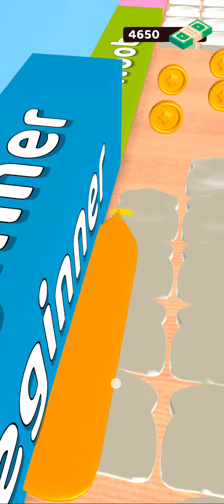Spiral Peeling Update All level Gameplay walkthrough 🌴😎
I post everyday two time per day morning and evening.